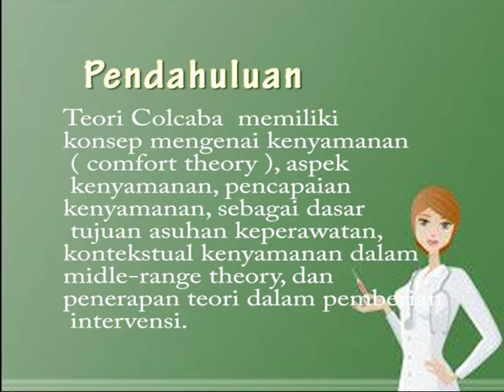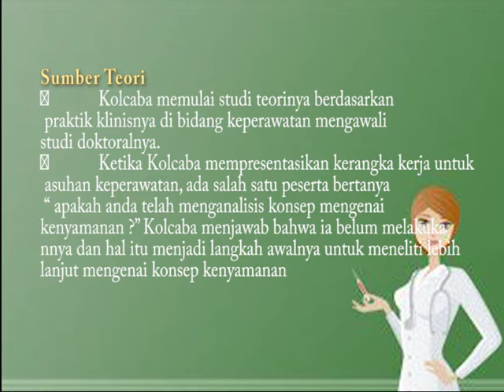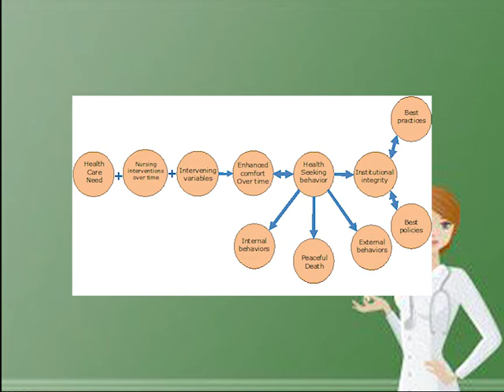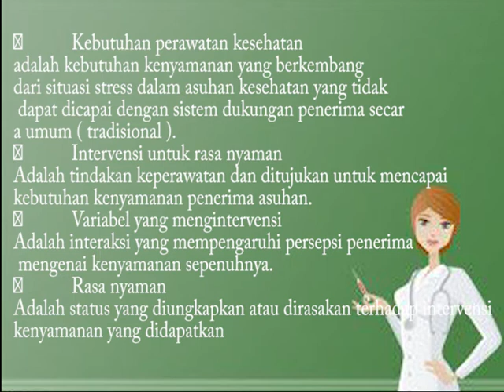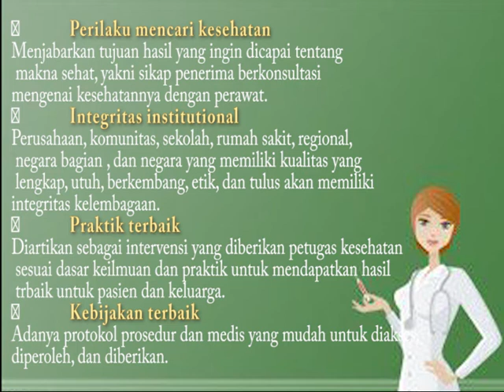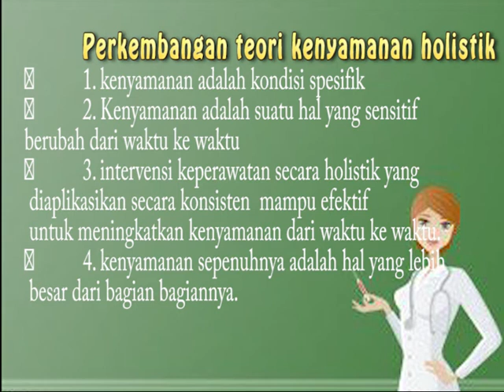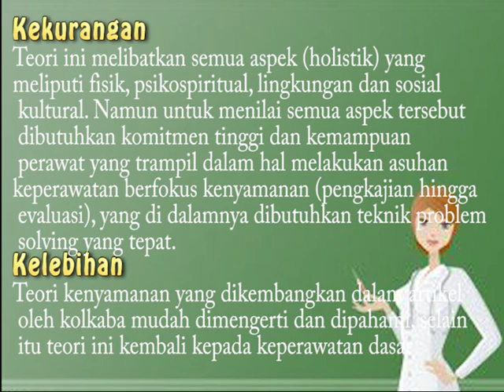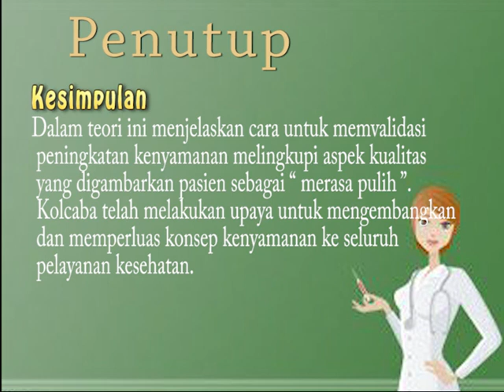Video pembelajaran [ TEORI KEPERAWATAN KATHARINE KOLCABA ]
Kelompok 9 rombel 2
Sarjana keperawatan universitas kusuma husada Surakarta